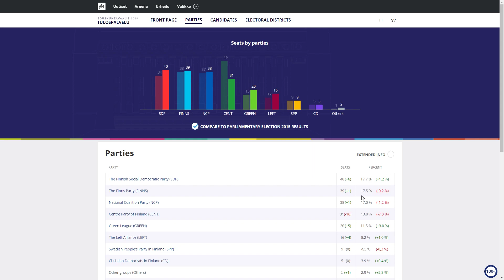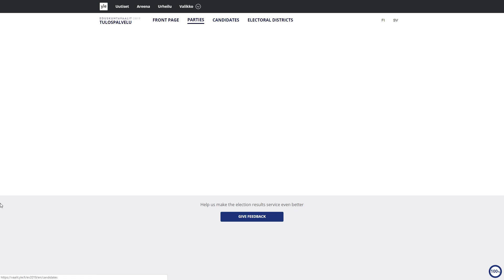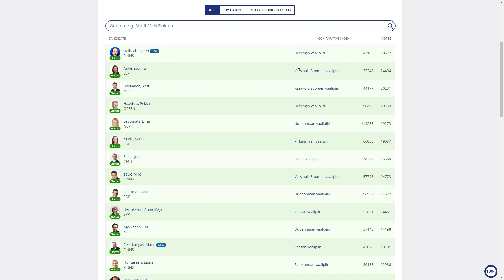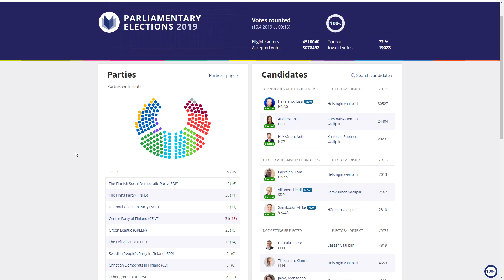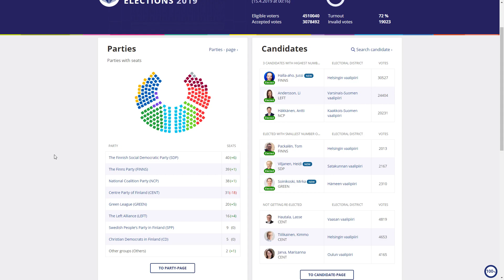Finnish parliamentary election 2019 Results